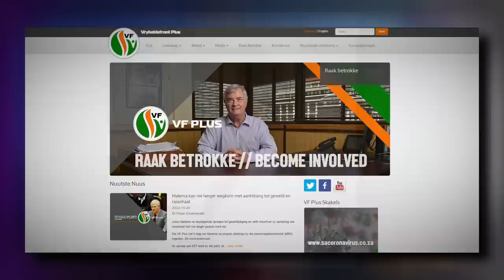Inside South Africa's RAPID And TRAGIC Decline With Dr. Pieter Groenewald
The leader of the FF Plus, Dr. Groenewald is a seasoned politician who served as mayor in 1988 of Stilfontein and who became a Member of Parliament in 1989. In parliament, he has served as Chairperson for the Portfolio Committee on Defence from 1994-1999. In addition, he also served as a member of the provincial Legislature in the North West province for two years (1999 to 2001) and, thus, he has experience on all three levels of government.

Guest Links

Links

Timestamps

0:00 - Inside South Africa's RAPID And TRAGIC Decline With Dr. Pieter Groenewald
1:28 Joburg Coalition
10:00 PA And Gayton McKenzie
13:12 Pretoria
14:20 Cederberg
21:00 Strengthening Coalitions
30:15 Inexperienced Politicians
33:55 Mediating ActionSA And DA
40:25 EWC
47:16 2024 Election
53:10 Does Rob Hersov Fund The FF+?
54:26 Forming Coalition With ANC
58:53 UDF 2.0
1:05:59 Who Is The Leader Of The DA?
1:06:33 Load Shedding